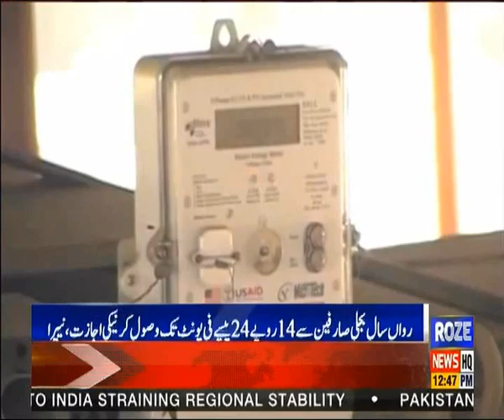Nepra has hiked electricity rates, notification issued | Update News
Naper has hiked electricity rates, notification issued
نیپر ا نے بجلی کی قیمتوں میں اضافہ کر دیا، نوٹیفکیشن جاری